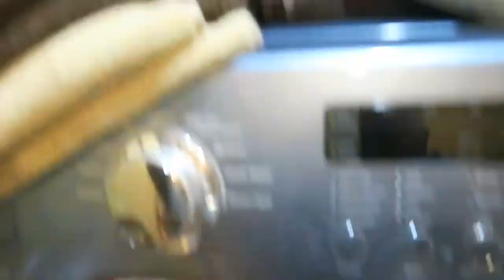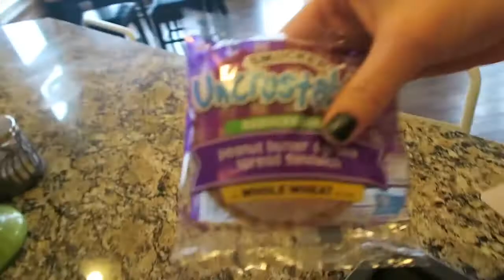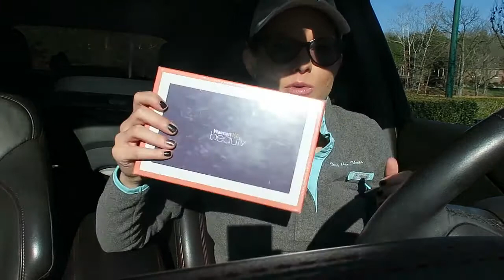Stay at Home Mom Reality | DITL | The New Mom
*Follow Me*